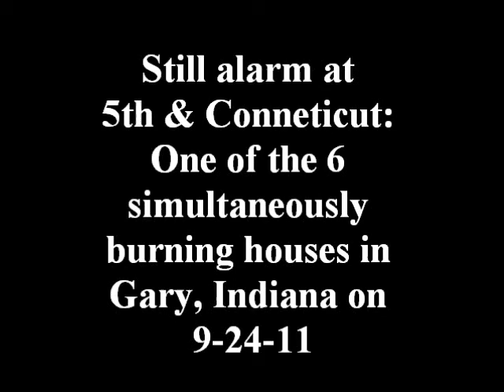5th & Conn. Gary, Indiana: Full involved house fire 9-24-11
One of the 6 almost simultaneously burning houses in Gary, Indiana on 9-24-11.  This one is the 6th and final fire.  Mutual aid needed: Lake Ridge sent an engine, and East Chicago sent a aerial ladder.